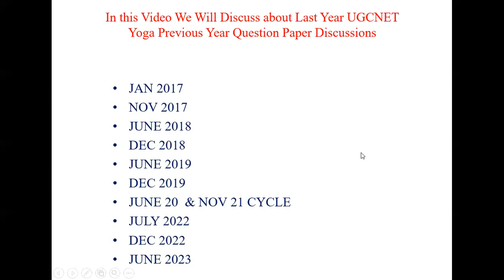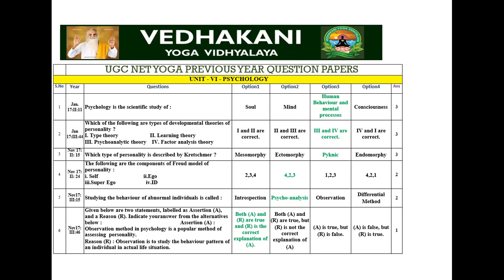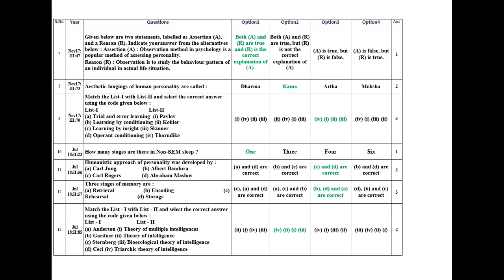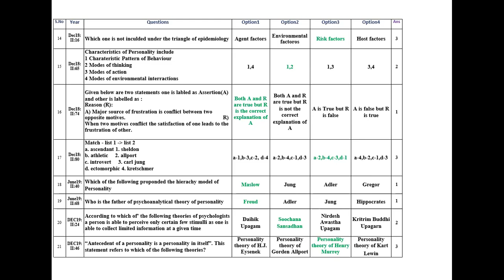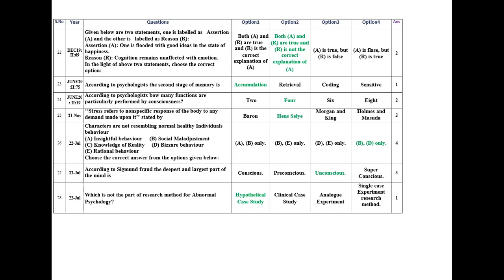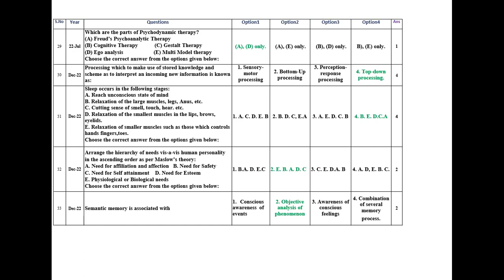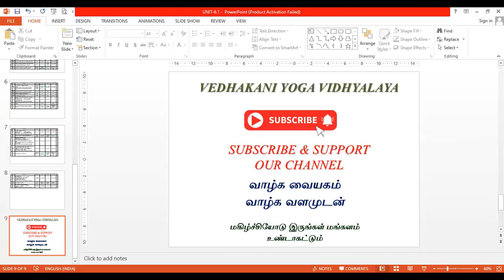ugc net in tamil | ugc net yoga Previous Year Question Paper Revison | Unit-6 | Psychology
Ugcnet Paper -1 & Paper -2 coaching Starts Every Year Jan Second week and July Firstweek.
Introduction to Altered states of Consciousness (Sleep: Stages of Sleep, Sleep disorders)
Behavioural Psychology: Psychology as a science of Behaviours, Psychological basis of behaviour.
Personality: Nature and Types of Personality: Determinants of Personality: Heredity and Environment: Factors and Stages of Personality Development.
Cognitive psychology: Sensation, Perception, Attention, Memory, Learning: Their definitions and types.
Mental Health: Causes and consequences of Mental Conflicts and Frustration: Introduction to common mental disorders: Insomnia, Depression, Stress, Anxiety disorders.